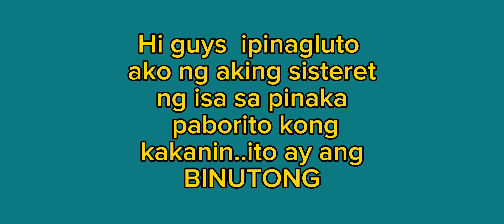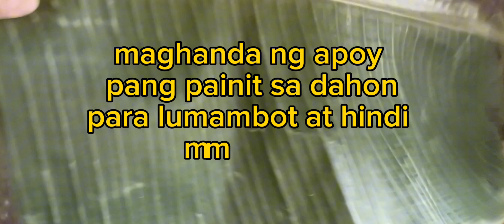"BINUTONG MAKING"|| KAKANIN || PINOY DELICACIES || CRAVING SATISFIED || MITCHIE BAMIANO